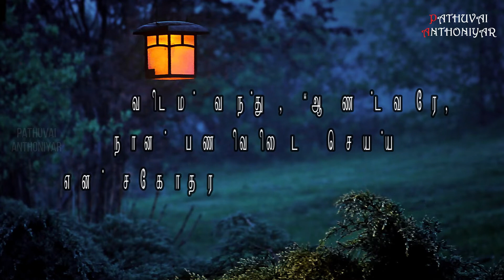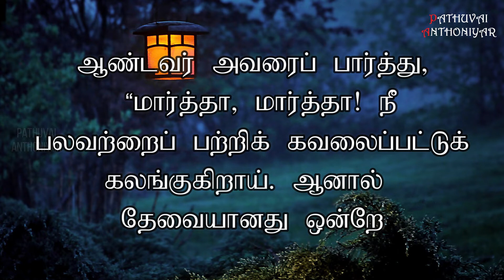Today Bible Verse in Tamil I Today Bible Verse I Today's Bible Verse I Bible Verse Today I17.07.2022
அக்காலத்தில்

இயேசு ஓர் ஊரை அடைந்தார். அங்கே பெண் ஒருவர் அவரைத் தம் வீட்டில் வரவேற்றார். அவர் பெயர் மார்த்தா. அவருக்கு மரியா என்னும் சகோதரி ஒருவர் இருந்தார். மரியா ஆண்டவருடைய காலடி அருகில் அமர்ந்து அவர் சொல்வதைக் கேட்டுக்கொண்டிருந்தார். ஆனால் மார்த்தா பற்பல பணிகள் புரிவதில் பரபரப்பாகி இயேசுவிடம் வந்து, “ஆண்டவரே, நான் பணிவிடை செய்ய என் சகோதரி என்னைத் தனியே விட்டுவிட்டாளே, உமக்குக் கவலையில்லையா? எனக்கு உதவி புரியும்படி அவளிடம் சொல்லும்” என்றார்.

ஆண்டவர் அவரைப் பார்த்து, “மார்த்தா, மார்த்தா! நீ பலவற்றைப் பற்றிக் கவலைப்பட்டுக் கலங்குகிறாய். ஆனால் தேவையானது ஒன்றே. மரியாவோ நல்ல பங்கைத் தேர்ந்தெடுத்துக் கொண்டாள்; அது அவளிடமிருந்து எடுக்கப்படாது” என்றார்.

You can like us at : Facebook Account